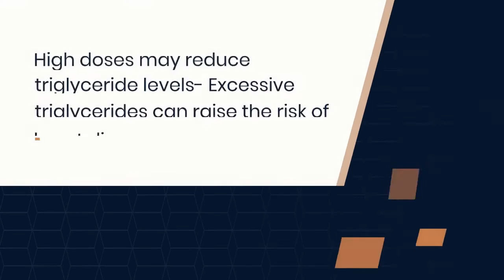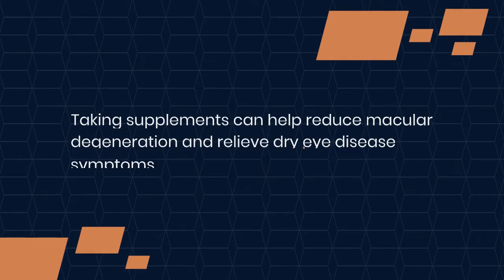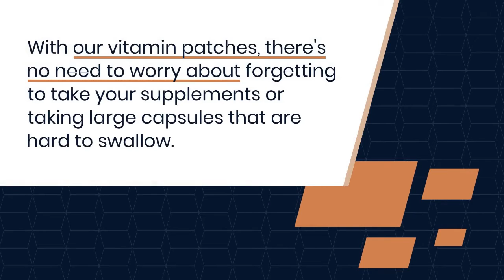5 Benefits of Omega-3s and Why Choose a Vitamin Patch Over Pills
@Nutri-Patch® wellness nutrients in a topical patch
Omega-3s DHA and EPA are fatty acids found in seafood, while ALA is found in soybean, flaxseed, black walnuts, and chia seeds. In addition, dietary supplements such as fish liver oil, fish oil, and krill oil contain the fatty acids DHA and EPA, while flaxseed oil contains ALA. For healthy adults, it's recommended to take a minimum of 250-500 mg of omega-3s.

What are the Benefits of Omega 3s?
While eating seafood may benefit people with certain health conditions, taking Omega 3 supplements also benefits.
High doses may reduce triglyceride levels- Excessive triglycerides can raise the risk of heart disease. Some people take medications to lower their triglyceride levels. In addition, dietary changes, exercise, and weight control can help lower triglyceride levels. Another way is to take high doses of Omega-3 supplements. However, we recommend seeing your doctor before switching to higher doses.
May improve sleep - Getting adequate rest can lower your risk of developing severe health problems and help you think more clearly. Low omega-3 fatty acids are linked to lower melatonin levels and are associated with sleep problems. Taking omega-3 supplements may improve your sleep and improve your mood.
Omega 3s may improve eye health -You may have vision problems by not getting enough DHA, one of the omega-three fatty acids. Taking supplements can help reduce macular degeneration and relieve dry eye disease symptoms.
May help with depression - Depression is a severe mental illness affecting 5 percent of adults globally. According to the World Health Organization, depression is the leading cause of disability and can lead to suicide. Taking omega-3 supplements may help relieve symptoms of depression.
May help relieve symptoms of rheumatoid arthritis - Omega 3 fatty acids found in fish oil and seafood can help ease arthritis symptoms and decrease their need for anti-inflammatory drugs. If you have arthritis, don't stop using rheumatoid arthritis medications to slow down joint damage. Always consult with your physician first.
Try Omega 3 Vitamin Patches by Nutri-Patch
One of the side effects of omega-3 supplements is their unpleasant taste, but you can avoid this by using omega-3 nutrient skin patches. Nutri-Patch Omega-3 Topical Nutrient Patches are 100 percent drug-free and can supply your body with the necessary amount of fatty acid.
With our vitamin patches, there's no need to worry about forgetting to take your supplements or taking large capsules that are hard to swallow. Nutri-Patch omega three patches can deliver 8-12 hours of omega three nutrients that you need, which may benefit your health or medical condition.
Each box contains an entire month's supply of omega-3 fatty acids. Call us if you have questions or are ready to purchase.